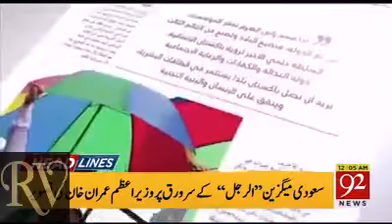PM Imran Khan appears on Arab magazine cover Arrajol عمران خان مجلة عرب الرجل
After many decades, this is first time ever that Pakistani PM appeared on the front cover of an Arab magazine!